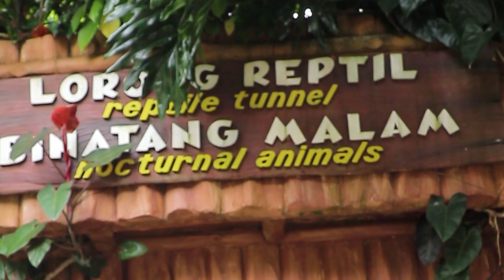YUK, INTIP KOLEKSI ULAR YANG ADA DI TAMANSAFARIBOGOR !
Sahabat Satwa, Ular adalah kelompok reptilia tidak berkaki dan bertubuh panjang yang tersebar luas di dunia. Secara ilmiah, semua jenis ular dikelompokkan dalam satu sub-ordo, yaitu Serpentes dan juga merupakan anggota dari ordo Squamata (reptilia bersisik) bersama dengan kadal. Akan tetapi, ular (Serpentes) sendiri diklasifikasikan pada cabang klade (Ophidia), yaitu segolongan reptilia-reptilia dengan atau tanpa kaki, bertubuh panjang, dan memiliki fisiologis yang sangat berbeda dengan kadal. Wah, sangat menarik bukan? Sahabat satwa juga dapat melihat berbagai jenis ular di Taman Safari Bogor, loh. Yuk, intip jenis-jenis ular di video ini.

Kemanapun dan kapanpun, liburan? ya disafariaja.
beli tiket Taman Safari atau lakukan reservasi hotel resmi kami lebih mudah di